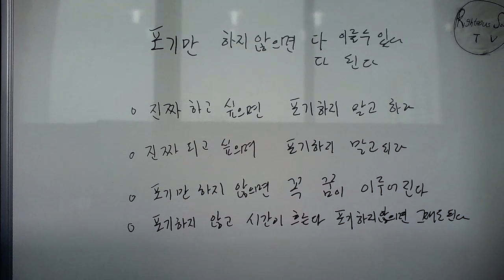Righteous soul TV 포기만 하지 않으면 다 이룰 수 있다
포기만 하지 않으면 다 이룰 수 있다

취준생 # 공시생 # 임용고시 # 공무원 시험 # 사업성공 # 사업실패 # 인생길 # 인생성공 # 진인사대천명 # 대학생